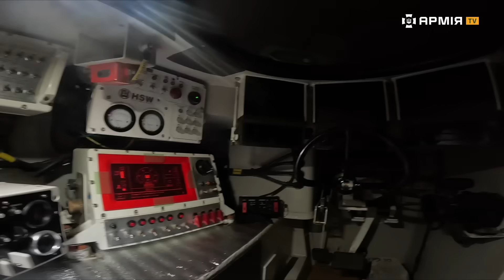САУ «КРАБ» ЗРИВАЄ БУДЬ-ЯКІ ПЛАНИ ВОРОГА: одна із найкращих САУ на озброєнні ЗСУ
26 артилерійська бригада імені Романа Дашкевича має на своєму озброєнні польські самохідні артилерійські установки «Краб». Це сучасні та ефективні САУ, максимальна дальність стрільби яких складає 40 кілометрів. Ними можна ефективно знищувати не лише техніку ворога та живу силу, але і артилерію ворога.

У цьому сюжеті Сергій Ліпко поспілкувався із розрахунком САУ «Краб» та виїхав на бойову стрільбу. Артилеристи, які працюють на цій установці, знищили багато цілей і працювали по окупантам в тому числі високоточними снарядами M982 Excalibur, які вражають цілі з похибкою 5-7 метрів.

Ми – Армія TV. Наша команда складається із кадрових військових, добровольців і мобілізованих, які воюють з перших днів війни на різних напрямках і в різних підрозділах. Більшість із нас має бойовий досвід. До російського вторгнення ми працювали режисерами, операторами, ведучими, редакторами. Тепер ми поєднуємо військову службу із роботою за медійним фахом.

Ми постійно перебуваємо на лінії зіткнення. Студія каналу, з якої відбуваються онлайн стріми, також знаходиться неподалік фронту.